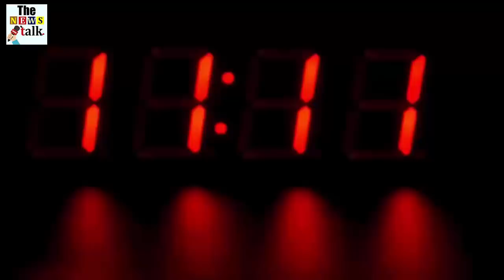45 दिन से लॉकडाउन में बंद थी दुकान, जब शटर खुला तो दिखा कुछ ऐसा की होश उड़ गए सबके...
45 दिन से लॉकडाउन में बंद थी दुकान, जब शटर खुला तो दिखा कुछ ऐसा की होश उड़ गए सबके...

Meanwhile, a strange case has emerged from Vaishali district of Bihar. Snakes made their home in a Vaishali saloon closed for the last 45 days due to lockdown. As soon as Salon owner Shravan Kumar raised the shutter to clean the shop on Saturday, he was surprised to see the view inside. 20 to 25 snakes were found crawling on the floor of the salon. This incident is of the Lalangaj market of Vaishali.

The shopkeeper said that the salon opened to clean the shop as soon as 45 days later on Saturday. Opening the shutter saw that snakes were crawling everywhere on the floor. I backed away leaving the shutter open for fear. After which the people gathered around. After this, with the help of the local people, all the snakes were driven out towards the farm. After the snake escaped, Shravan breathed a sigh of relief and started cleaning the shop.

Please tell that animals are also surprised by the reduced movement of people due to lockdown.